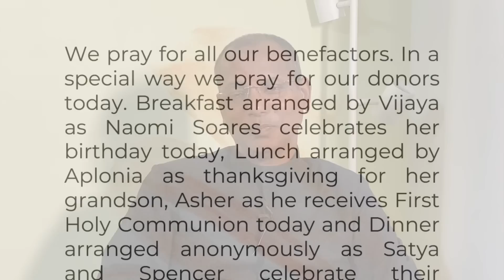Saturday within the Easter Octave | Mark 16:9-15 | 9 o’clock with Fr Warner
Reflection on Todays First Reading Gospel